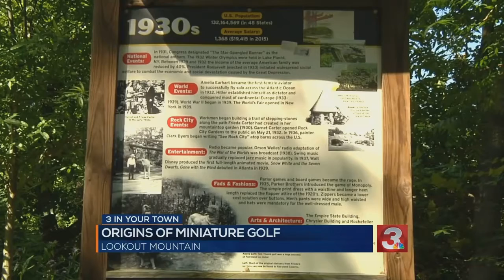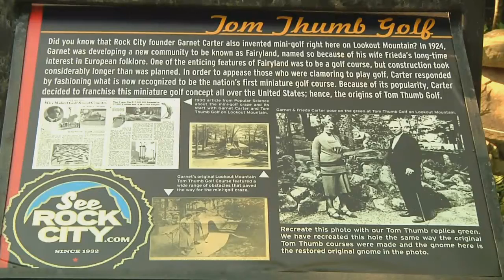3 In Your Town: Miniature Golf created on Lookout Mountain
Frieda said to Garnet 'You know we're in Fairyland why don't we make a miniature golf course and we'll call it Tom Thumb?'